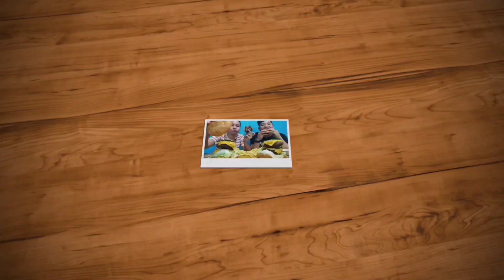T-BONE STEAK MUKBANG | T-BONE STEAK WITH CHIMICHURRI SAUCE | PINOY MUKBANG | MUKBANG PHILIPPINES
Para sa Mukbang natin today, nagluto si Chef Chris ng T- Bone Steak with chimichurri sauce. Talaga nanamg napakasarap ng T-Bone Steak na ito kaya ano pang how hinihintay natin mga ka Team Chef Chris, Mukbangan na!